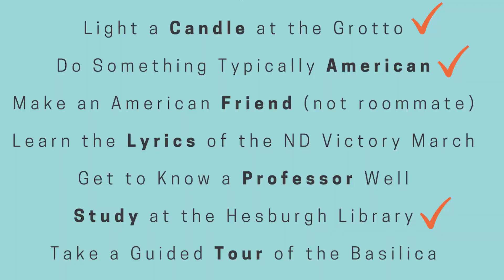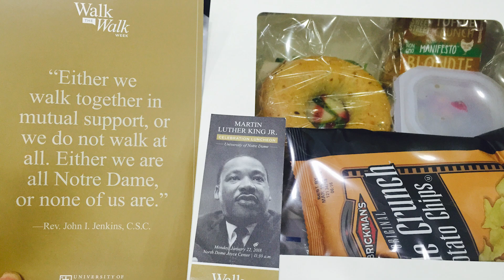ND Challenge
Notre Dame International is kicking off a new initiative to help encourage all visiting international students to experience everything Notre Dame has to offer. As part of the ND Challenge, participants complete at least 10 of the suggested events and activities during the semester and receive a prize at the end.